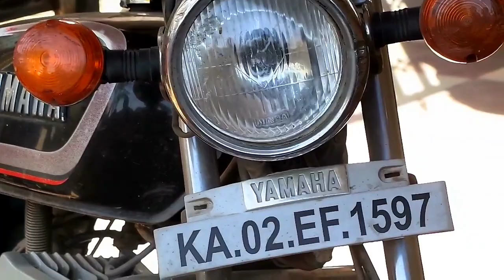Snake on Rx bike! Awesome lookk!